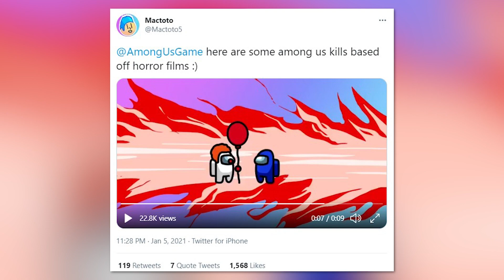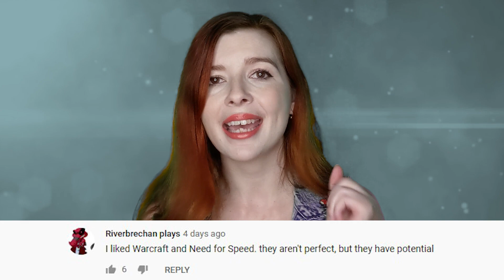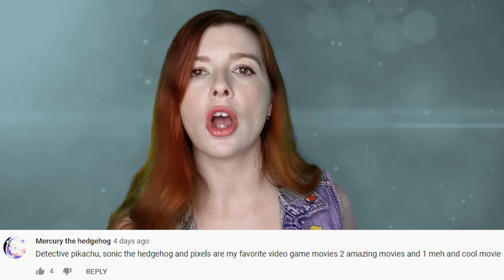Top 10 Scary Among Us Kills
Around every corner lurks a death worse than the paranoia brought on by living, in today's top ten list we talk about all the deaths in Among Us and rank them based on the most horrific and gruesome to least. We’ll be examining the kill animations in detail and talking about our favorite ones and which we think keep us up at night. Join me as we count down the Top 10 Scary Among Us Kills, only on Top 10 Gaming!